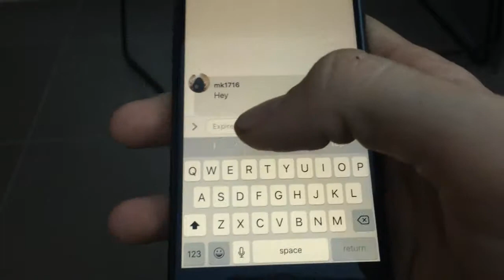wickr man trailer